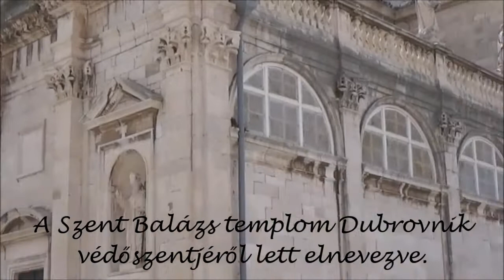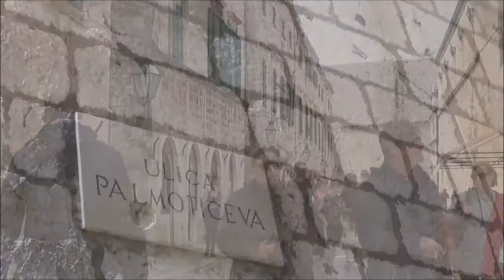2019 04 13 Dubrovnik óváros